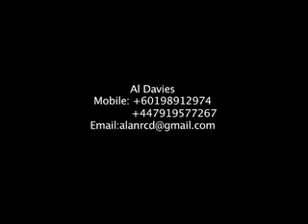Jungle Bario Borneo with Rian John and Al Davies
Rian John, an experiencen jungle trekker, a kelabit man and he lives in Pa Umur long house in Bario, is working together with Al Davies from UK, promoting a unique experience for you. Great companion to trek and camp with.